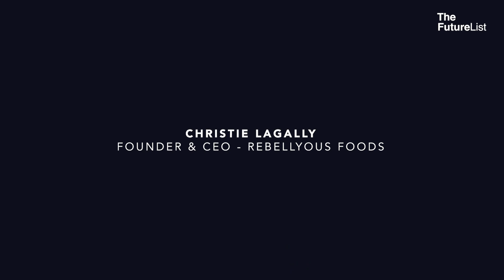Meet the Innovator: Christie Lagally, Seattle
Hear from Christie Lagally, the Founder and CEO of Rebellyous Foods, about their mission to make the perfect chicken nugget. They started by taking out the actual chicken and using protein-rich plant ingredients. Now they're developing a whole new manufacturing system that is cleaner, more efficient, and better for the people who operate it.

Learn more about how The FutureList is spotlighting and connecting innovators around the world